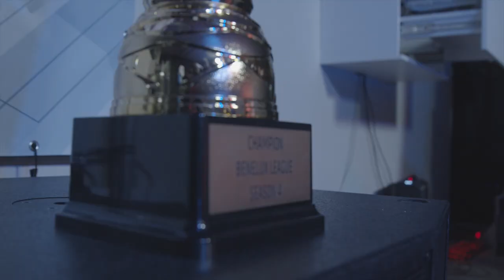Goodbye Trust Gaming Esports Team ❤️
After 2 years we will put an end to our Trust Gaming esports team project. We want to thank our players and staff for their amazing performance and attitude in the last 2 years. Hopefully, they will soon find a new home to finish their mission to the Rainbow 6 Pro League. Don't be sad, this is the start of a new beginning...